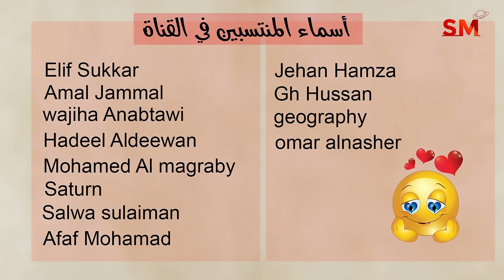توقعات الأبراج اليوم الخميس 6 حزيران يونيو 2024 سعيد مناع